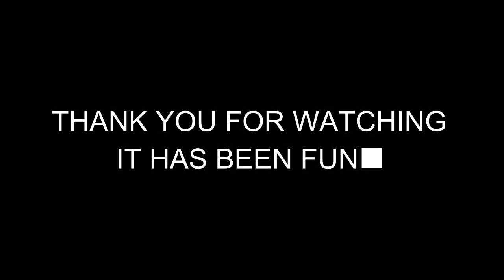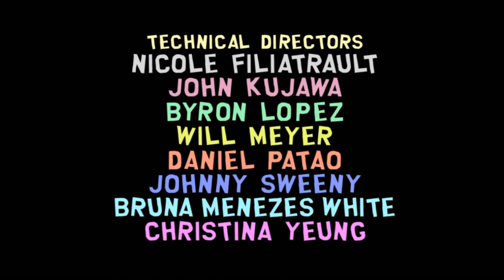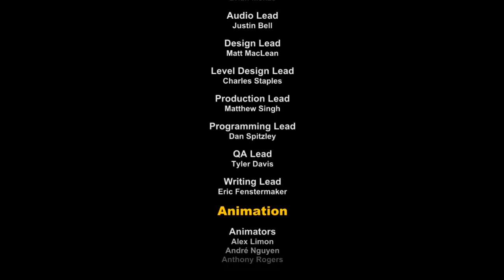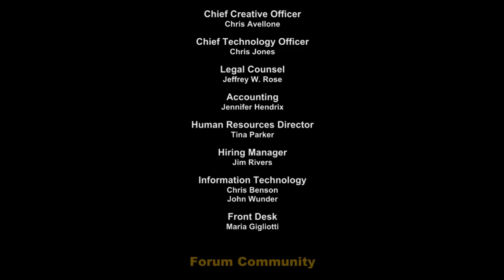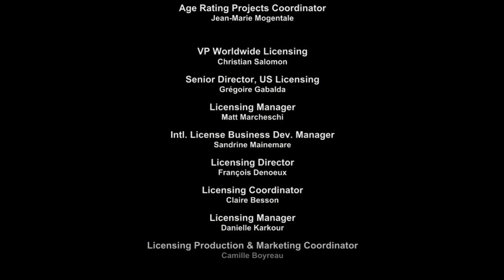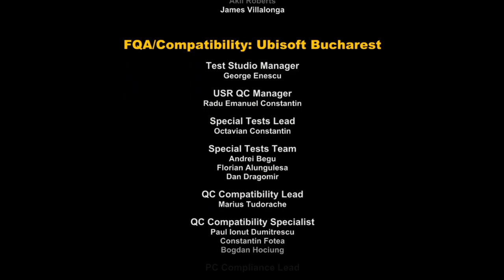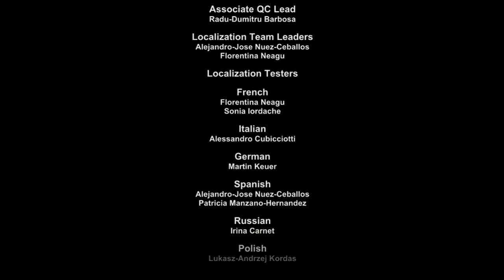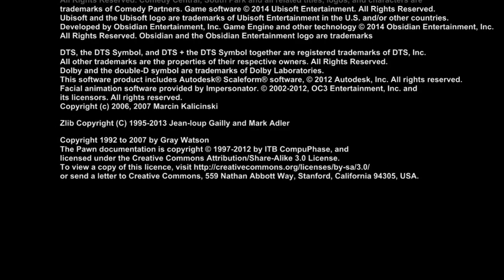Let's Play South Park: The Stick Of Truth FINALE w/ Spade Part 26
The final battle against Princess Kenny! The one rule must be broken.